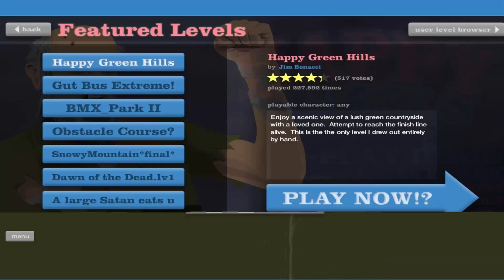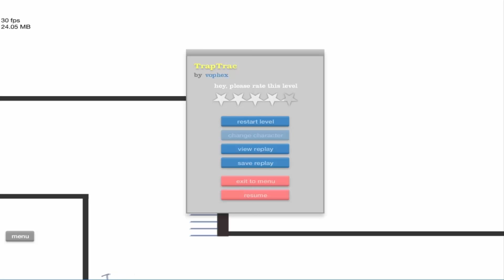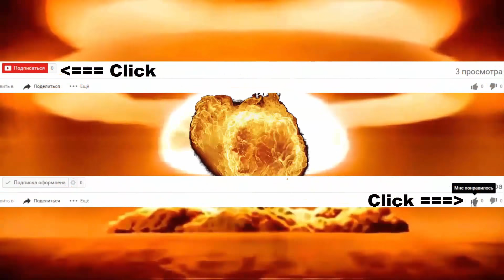Happy wheels. Веселье и позитив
Happy wheels. Веселье и позитив. Надеюсь понравиться =) Вливайтесь.